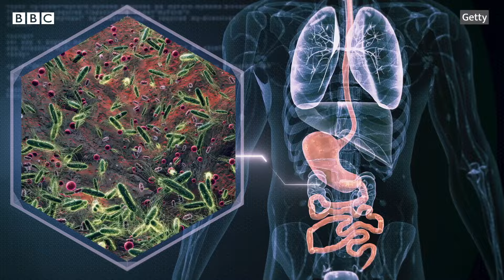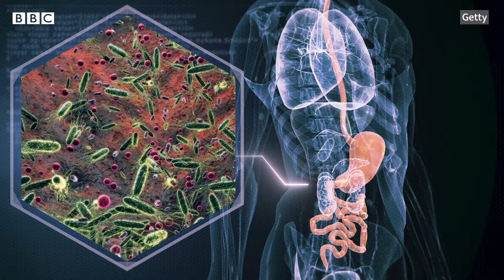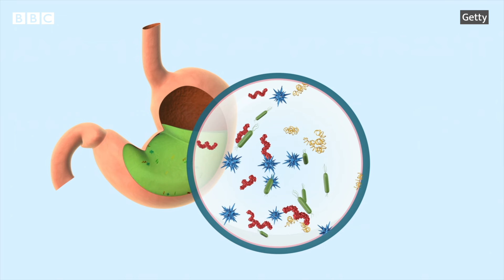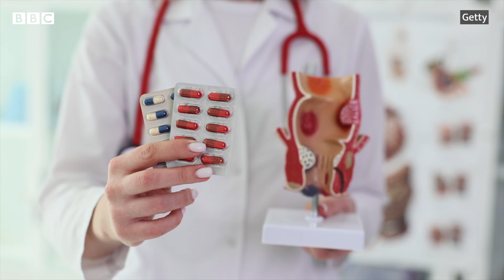Gujarat માં કૉલેરાથી છ લોકોનાં મોત, આ રોગ જીવલેણ કઈ રીતે બન્યો? Cholera In Gujarat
ગુજરાતના વિવિધ જિલ્લાઓમાં કૉલેરાના કારણે છ લોકોનાં મૃત્યુ થયા છે ત્યારે માંડવીને કૉલેરા-રોગચાળા ઝોન તરીકે જાહેર કર્યું છે.રાજકોટના ઉપલેટામાં આવેલ પ્લાસ્ટિકની ફેક્ટરીમાં રહેતા અને મજૂરીકામ કરતા મજૂર પરિવારોમાં કૉલેરા ફેલાતા પાંચ લોકોનાં મૃત્યુ થયાં છે. જામનગરમાં પણ કૉલેરાની સારવારમાં રહેલ એક બાળકનું મોત નીપજ્યું છે. કૉલેરા શેનાથી થાય છે? તેના લક્ષણો શું છે? તેનાથી બચવા શું કરવું? જુઓ આ વીડિયોમાં

તમે અમારી સાથે જોડાઈ શકો છો :

JioChat Channel : BBC Gujarati
ShareChat : bbcnewsgujarati